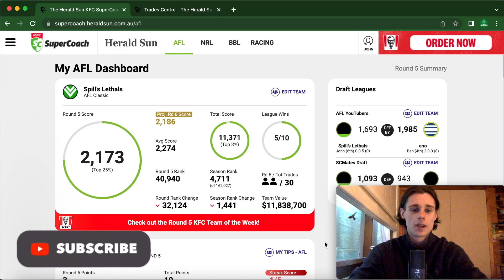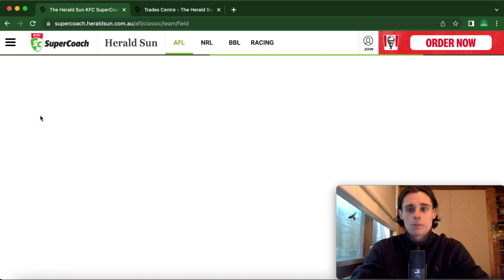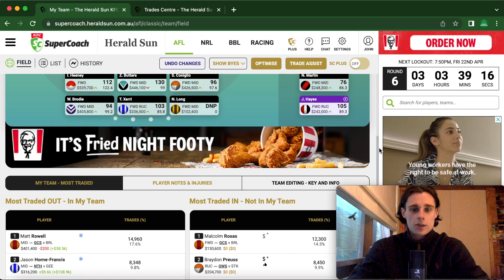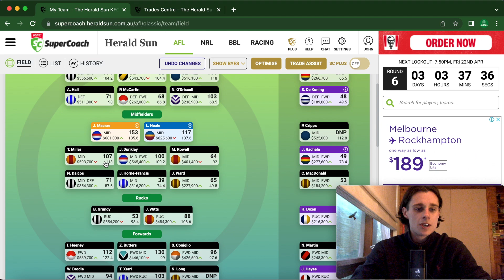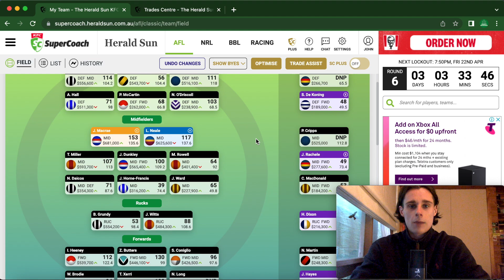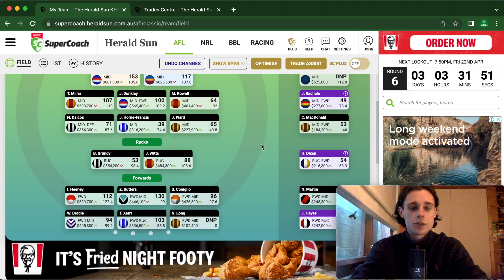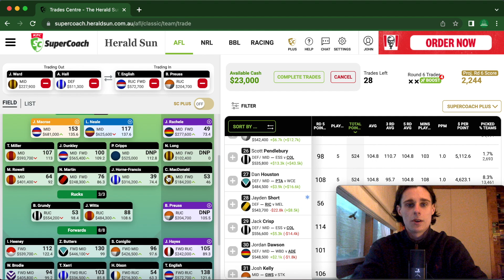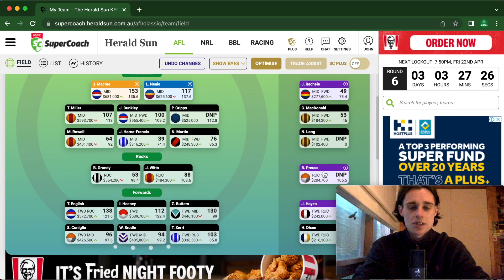I traded Ridley + Hall Injured | Round 5 Review | AFL Supercoach 2022